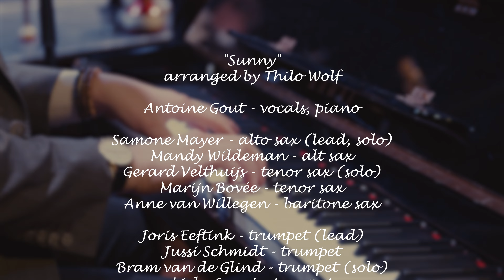Amsterdamse Studenten Big Band - Sunny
Live recording session of the Amsterdamse Studenten Big Band, October 2021: "Sunny" (comp. Bobby Hebb, arr. Thilo Wolf)

ASBB's piano player Antoine surprised everyone to take the mic from behind his piano and started singing this classic song. Later some solo's followed, played by some of the many talented musicians in the ASBB's Line-up.

Recorded @ Muziekzaal CREA Amsterdam by Tom Plevier and Ton Weijenhoven (audio) and Creijn Lueb, Nick van Berkel and Wouter van Agtmaal  (video).

Amsterdamse Studenten Big Band 2021, conducted by Daan Bogers, featuring:
Anotoine Gout (piano and vocals),
Samone Mayer (alto sax, lead, solo), Mandy Wildeman (alto sax), Gerard Velthuijs (tenor sax, solo), Marijn Bovée (tenor sax), Anne van Willegen (baritone sax),
Joris Eeftink (trumpet, lead), Jussi Schmidt (trumpet), Bram van de Glind (trumpet, solo), Lieke Swart (trumpet), Laura van Eerd (trumpet),
Max Elias Balateu (trombone, lead), Willy Becuwe (trombone, solo), Brend Kolfschoten (trombone), Mette Oskamp (bass trombone),
Rob Hesselink (guitar), Tim Weijers (bass guitar), Jonatan Kuhlmann (drums).

Produced by Daan Bogers
Audio mix by Jaap Firet
Video edit by Wouter van Agtmaal

Special thanks to:
Amsterdams Fonds voor de Kunst (AFK)
VSBfonds
Iona Stichting
Amsterdams Universiteitsfonds (AUF)
Stichting Toekenningen
CREA Amsterdam